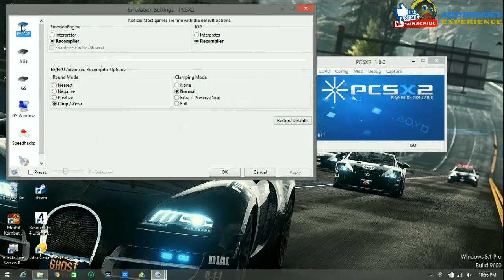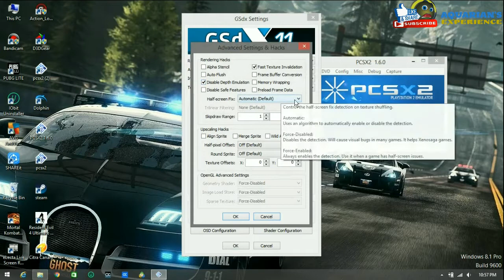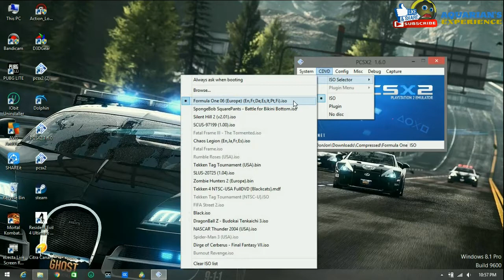PCSX2 Formula One 06 - Settings | 2021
Hello, I just share my PCSX2 Formula One 06 Settings, maybe someone needs it. Hope my PCSX2 1.6.0 Best Settings for Formula One 06 PS2 work for you too, good luck Friends. Formula One 06 gameplay PCSX2 1.6.0 on Laptop. You can try my PCSX2 best settings Formula One 06 PS2 on Laptop.